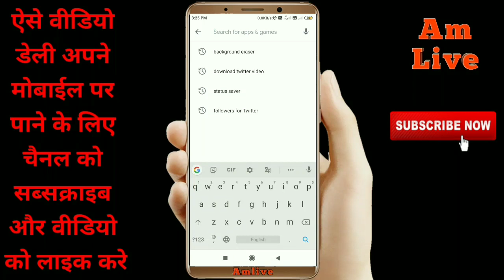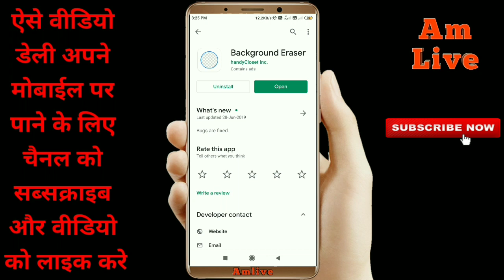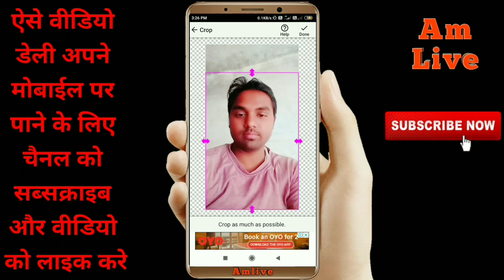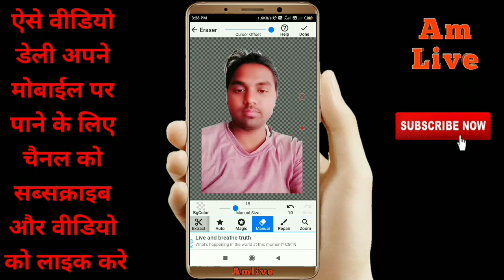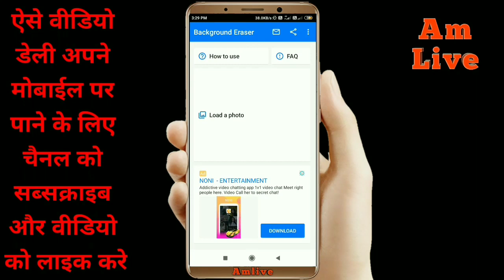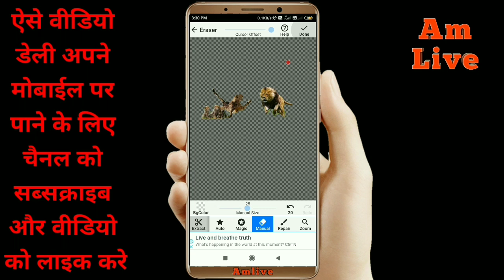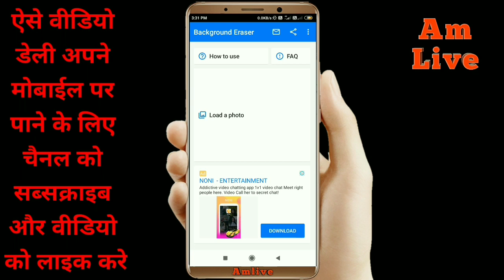PNG photo kaise banaye, how to remove photo background, change jpg pic to png, erase background, aml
how to make png image on Android,
how to convert jpg pic to png,
image ka background kaise change kre,
background eraser kaise kare,
kisi bhi photo ko png me kaise banaye,
kisi bhi photo ka background remove kaise kare,
kisi bhi image ka background PNG me kaise banaye,